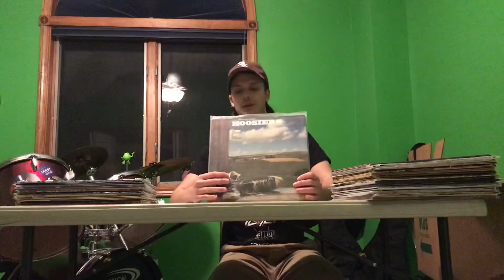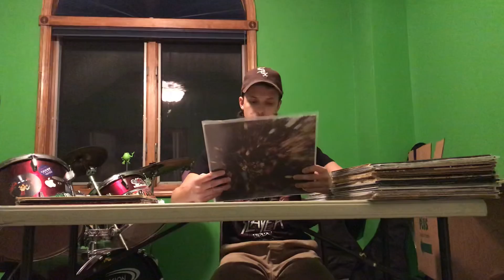Christmas break vinyl collection update! Big Haul!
This is a video to show you guys a nice some of records I have run into over my christmas break!